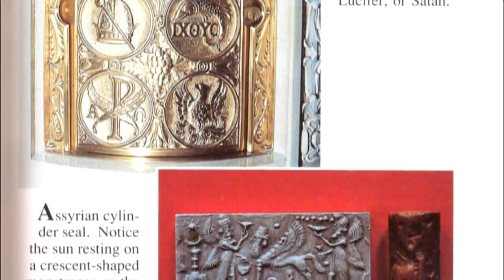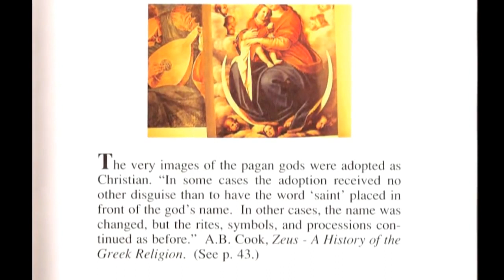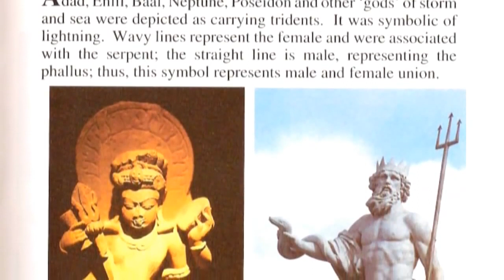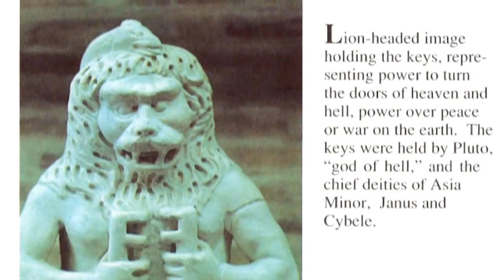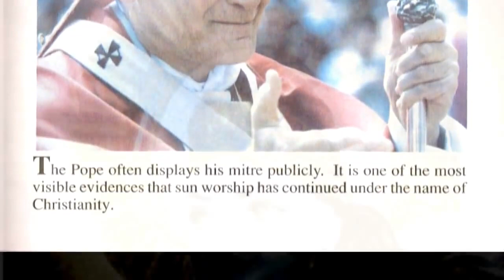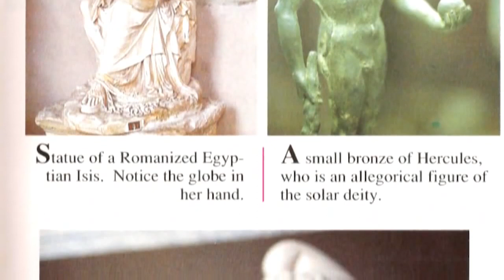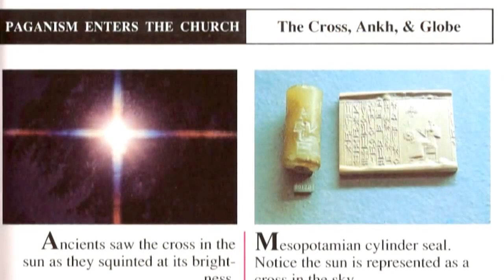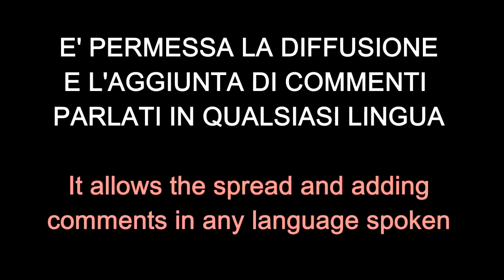Pagan Symbols in the Church of Rome. Catholicism Exposed!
Pagan Symbols in the Church of Rome. Catholicism Exposed! God Bless & Jesus Christ Saves. Support My Ministry On & Subscribe To My Other YouTube Channels End Times Prophecies & Events & Join My Facebook Group End Times Prophecies & Events, & anything Biblical Or Page End Times Prophecies & Events, & Anything Biblical & Follow Me On Instagram @ Accept Jesus As Your Lord & Saviour Today. Romans 10:9 That if thou shalt confess with thy mouth the Lord Jesus, and shalt believe in thine heart that God hath raised him from the dead, thou shalt be saved. Ephesians 5:11-16 And have no fellowship with the unfruitful works of darkness, but rather reprove them. For it is a shame even to speak of those things which are done of them in secret. But all things that are reproved are made manifest by the light: for whatsoever doth make manifest is light. Wherefore he saith, Awake thou that sleepest, and arise from the dead, and Christ shall give thee light. See then that ye walk circumspectly, not as fools, but as wise, Redeeming the time, because the days are evil. Ezekiel 33:2-9 Son of man, speak to the children of thy people, and say unto them, When I bring the sword upon a land, if the people of the land take a man of their coasts, and set him for their watchman: If when he seeth the sword come upon the land, he blow the trumpet, and warn the people; Then whosoever heareth the sound of the trumpet, and taketh not warning; if the sword come, and take him away, his blood shall be upon his own head. He heard the sound of the trumpet, and took not warning; his blood shall be upon him. But he that taketh warning shall deliver his soul. But if the watchman see the sword come, and blow not the trumpet, and the people be not warned; if the sword come, and take any person from among them, he is taken away in his iniquity; but his blood will I require at the watchman's hand. So thou, O son of man, I have set thee a watchman unto the house of Israel; therefore thou shalt hear the word at my mouth, and warn them from me. When I say unto the wicked, O wicked man, thou shalt surely die; if thou dost not speak to warn the wicked from his way, that wicked man shall die in his iniquity; but his blood will I require at thine hand. Nevertheless, if thou warn the wicked of his way to turn from it; if he do not turn from his way, he shall die in his iniquity; but thou hast delivered thy soul.